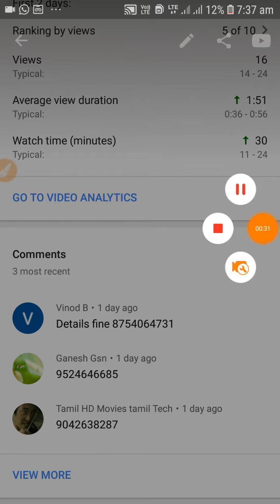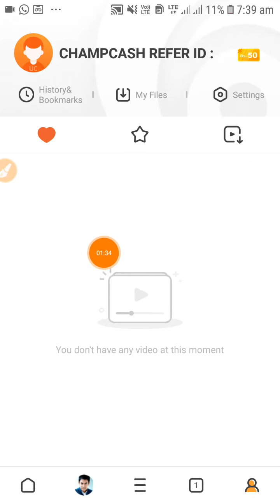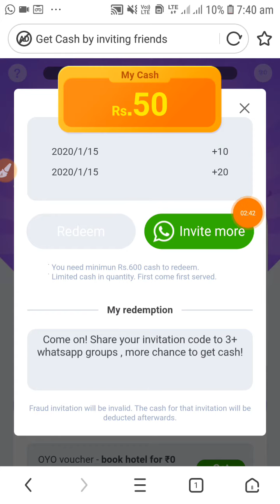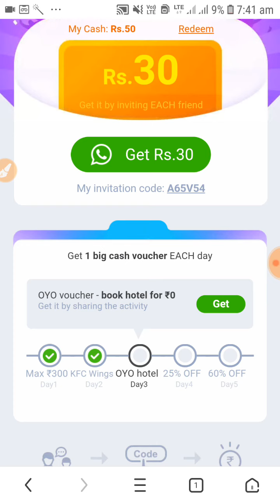Wow Earn 300₹ To 600₹ Paytm & Amazon Cash || With UcMini App || Live Sign Up Video Tamil ( தமிழ் )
➡️Refer Invite Code  :- A65V54